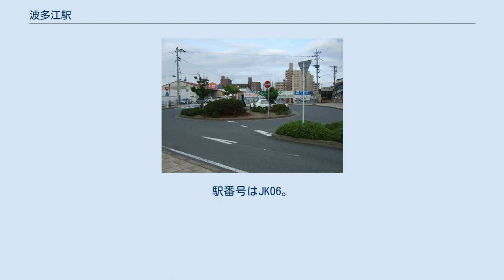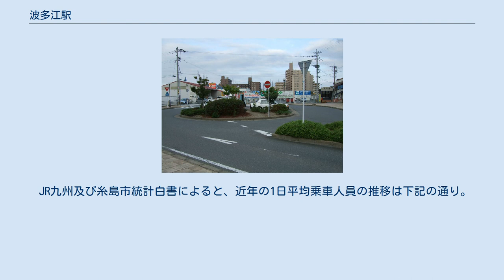波多江駅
ホームの様子 3代目旧駅舎、右端に見えるのが2代目駅舎の入っていたJA糸島波多江支店 波多江駅（はたええき）は、福岡県糸島市波多江駅北四丁目にある、九州旅客鉄道（JR九州）筑肥線の駅である。
現在の駅舎は4代目で、2010年2月28日から使用が開始されている。
エレベーター、多機能トイレなどバリアフリー対応設備を備えており、総工費約2億円を糸島市、JR九州、国土交通省で負担した。
 初代駅舎は現在のJA糸島波多江支店の建物の位置にあった。
1983年に建て替えられた2代目駅舎は九州では初の農協と駅舎の合築で、当時は農協に駅事務が委託されていた（改集札は行わず、乗車券の発売のみを行う簡易委託）。
現在も残っているJAの建物がこの2代目駅舎で、駅の入口はこの建物の中央付近に存在した。
このとき駅舎からホームと南口を結ぶ跨線橋が新設されたが、改集札を行わないため南北両側とも通行は自由であった。
電化・地下鉄直通運行開始に伴う利用客の増加により、1989年からは簡易委託を廃止して改集札を含む業務委託に切り替えることとなり、跨線橋上に小規模な事務室を増築し、同年6月1日から使用を開始。
委託先についても農協への委託を終了し、代わって九鉄開発（現：JR九州鉄道営業）が駅業務を受託することとなった。
 その後、更なる利用客の増加により手狭になったため、隣接する保線事務所を活用する形で3代目駅舎に移転し、改札口からホームへの跨線橋を自由通路と分離して新設。
さらに後に現在の4代目駅舎が新設された。
改札口から南口に向かう際の複雑な動線や、JA糸島波多江支店の建物につながっている閉鎖された通路はこれら過去の駅舎にあった通路の名残である。
 JR九州サービスサポートが駅業務を行う業務委託駅で、みどりの窓口（マルス）が設置されている。
 2019年（令和元年）度の1日平均乗車人員は2,522人である。
 JR九州及び糸島市統計白書によると、近年の1日平均乗車人員の推移は下記の通り。